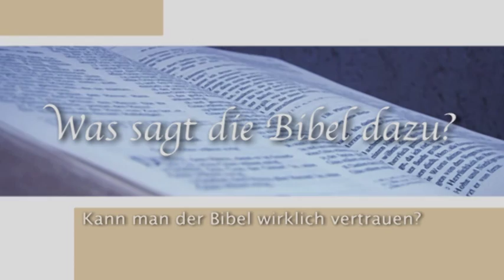Kann man der Bibel wirklich vertrauen?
Weitere Fragen und Antworten zu Bibel und Glauben, sowie kostenlose Bibel- und Glaubenskurse finden sie auf unserer Web-Site: